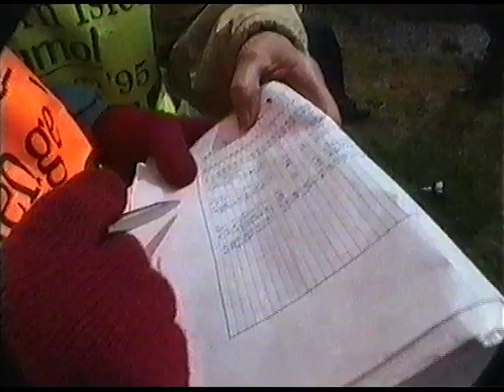Western Isles Challenge 1995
Early adventure race